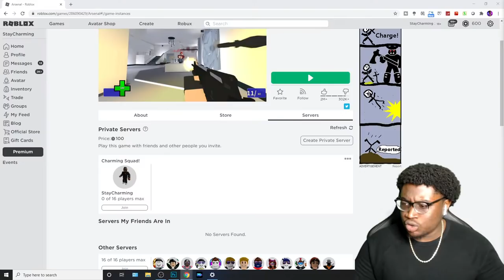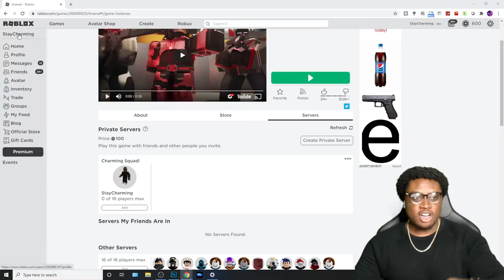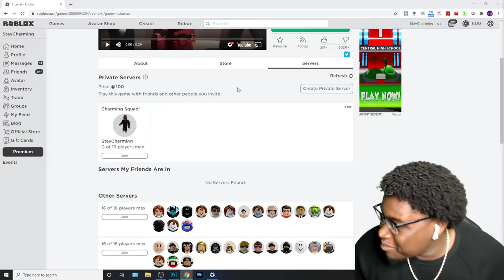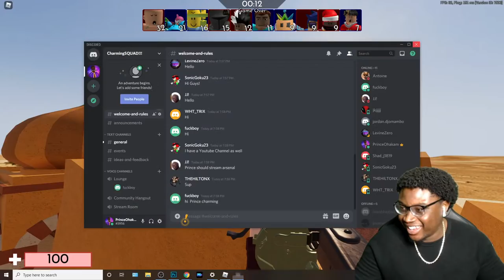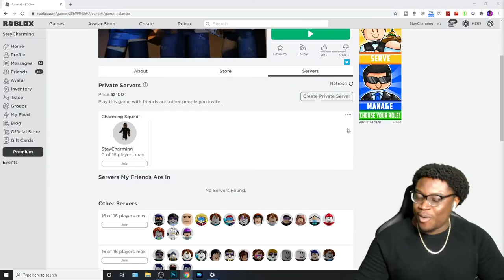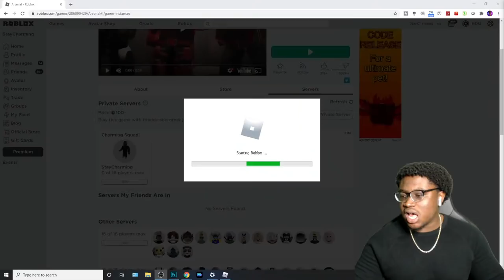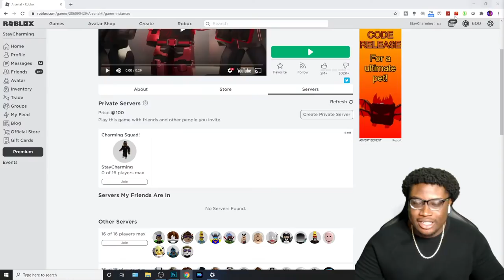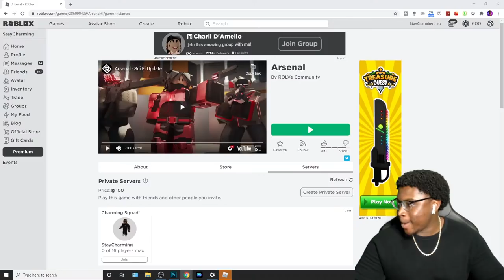ROBLOX SHOOTOUT!! | ROBLOX: ARSENAL #1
I recently opened up memberships so I can play with some of my most loyal subscribers :) Today we play Roblox Arsenal!